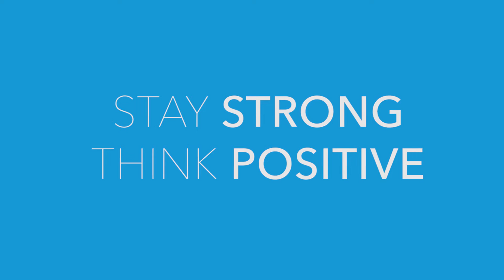LA Gives Back: Things Every Girl Should Know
Be inspired and empowered! Enjoy this video featuring all of the women role models Career Girls filmed at YouTube Space LA last year.